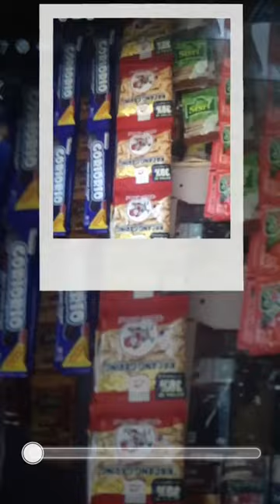27 Januari 2024